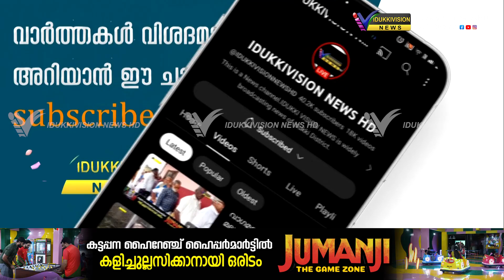ഉപ്പുതറ കാറ്റാടികവല പാതയോരത്തിൽ മാലിന്യനിക്ഷേപം പതിവാകുന്നു